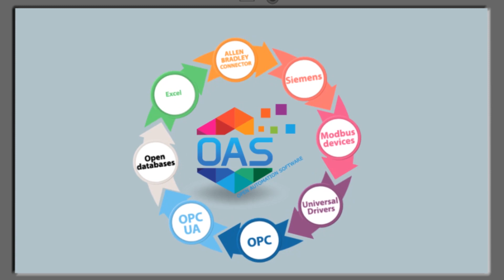Universal Driver Interface: Create Your Own IIoT Device Driver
Explore how you can create your own IIoT device driver using Universal Driver Interface. The Universal Driver Interface opens up endless possibilities for connecting the OAS Platform with any data source, device, or external API. It supports Windows, Mac, Linux, Android, and iOS, giving you full flexibility for development and deployment. With a custom-built IIoT driver interface, you can extend your industrial automation capabilities across platforms.